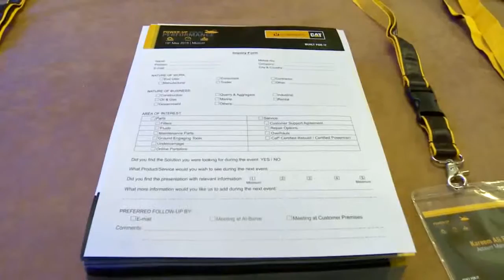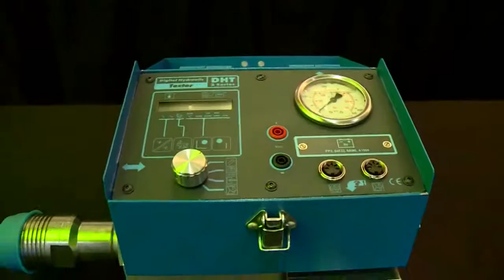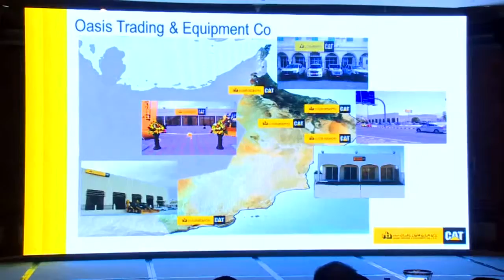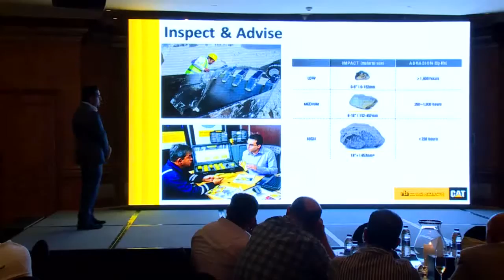CAT PRODUCT SUPPORT EVENT